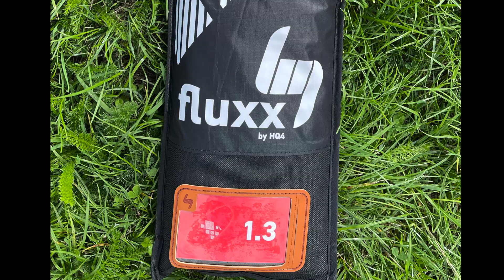Training with a Fluxx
Basic kite flying moves for those who have troubles keeping a kite in the air.